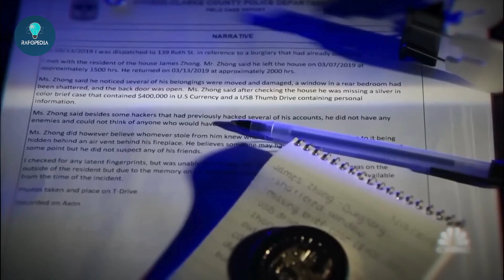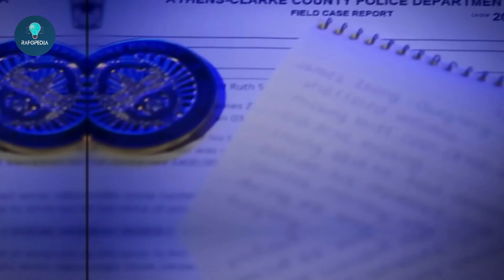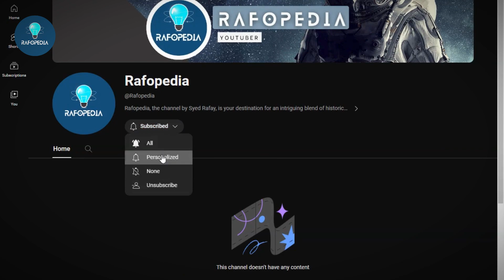Bitcoin Heist: Exposing Jimmy Jung's Secret | Rafopedia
In this video we discover the story of Jimmy Jung, who reported a theft and ended up linked to a big Bitcoin heist. Follow the investigation as they find a hidden fortune and secrets, leading to a surprising confession that solves a major Bitcoin mystery in America.